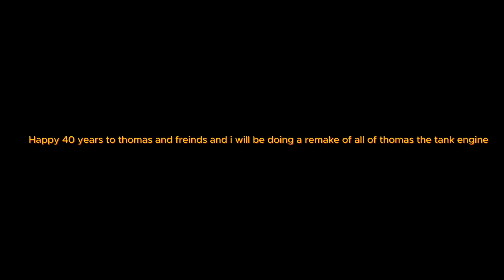Happy 40 years of Thomas and friends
i will be doing a james the second best before doing the the thomas the tank engine remake